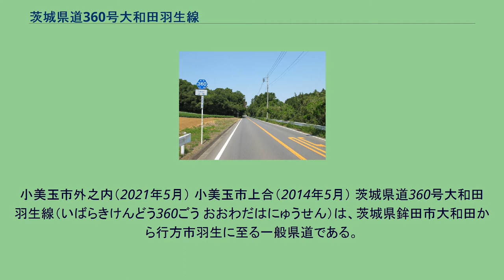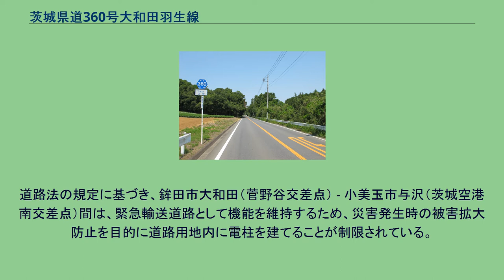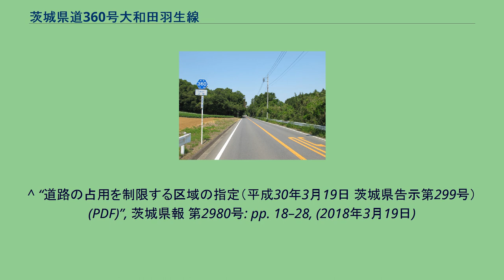茨城県道360号大和田羽生線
小美玉市外之内（2021年5月） 小美玉市上合（2014年5月） 茨城県道360号大和田羽生線（いばらきけんどう360ごう おおわだはにゅうせん）は、茨城県鉾田市大和田から行方市羽生に至る一般県道である。
鉾田市大和田の菅野谷交差点から百里飛行場（茨城空港）の西側外周を回り、行方市羽生の国道355号交点まで南北に結ぶ、延長約11キロメートル (km) の一般県道である。
茨城空港へのアクセス路線の一つとして期待され、道路拡張等の整備が進められた。
前身にあたる茨城県道339号大和田桃浦停車場線が鹿島鉄道鉾田線の廃線により桃浦駅が廃止されたことにより、2008年（平成20年）4月17日に路線廃止となる。
これに代わり、大和田桃浦停車場線の桃浦駅取り付け道路の区間を除いた主要区間にあたる、起点・鉾田市大和田の県道茨城鹿島線交点から終点・行方市羽生の国道355号交点とした区間を新たな県道路線とする茨城県道360号大和田羽生線が路線認定された。
対向2車線（片側1車線）に整備された道路で、鉾田市大和田地区の一部で狭隘な1.5車線幅の道路が残存する。
2014年から2017年にかけて行方市羽生地区を中心に、線形改良および道路拡幅などの道路改良工事が行われている。
道路の交通量は比較的少ないが、本路線の周辺に小学校・幼稚園があり、また茨城県の県南地域から霞ヶ浦大橋を渡り茨城空港へ向かうアクセス道路に位置づけられていることから、県では交通量の増加が見込まれる路線と予測している。
道路法の規定に基づき、鉾田市大和田（菅野谷交差点） - 小美玉市与沢（茨城空港南交差点）間は、緊急輸送道路として機能を維持するため、災害発生時の被害拡大防止を目的に道路用地内に電柱を建てることが制限されている。
^ a b “道路の区域の決定（平成20年12月25日 茨城県告示第1621号） (PDF)”, 茨城県報 (茨城県) 第2041号: p. 14, (2008年12月25日) ^ a b “道路の区域の変更（平成29年3月23日 茨城県告示第330号） (PDF)”, 茨城県報 (茨城県) 第2880号: pp. 26–27, (2017年3月23日)
^ a b c d e 『茨城県道路現況調書』平成31年3月31日現在、p. 20 ^ a b “県道路線の廃止（平成20年4月17日 茨城県告示第596号） (PDF)”, 茨城県報 (茨城県) 第1969号: p. 8, (2008年4月17日) ^ “県道路線の認定（平成20年4月17日 茨城県告示第595号） (PDF)”,
茨城県報 (茨城県) 第1969号: p. 8, (2008年4月17日) ^ “道路の供用の開始（平成26年1月23日 茨城県告示第58・59号） (PDF)”, 茨城県報 (茨城県) 第2557号: p. 8, (2014年1月23日) ^ “道路の供用の開始（平成28年12月15日
茨城県告示第1539号） (PDF)”, 茨城県報 (茨城県) 第2854号: p. 12, (2016年12月15日) ^ a b 鉾田工事事務所 (2016年3月24日). “道路 主要事業 一般県道大和田羽生線”. 茨城県ホームページ. 茨城県. 2016年6月4日閲覧。
^ “道路の占用を制限する区域の指定（平成30年3月19日 茨城県告示第299号） (PDF)”, 茨城県報 第2980号: pp. 18–28, (2018年3月19日)